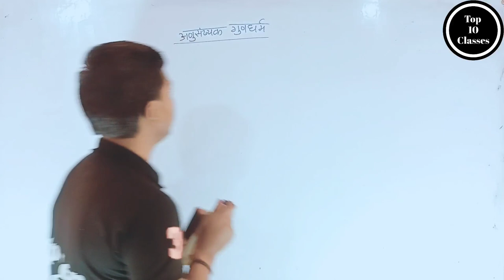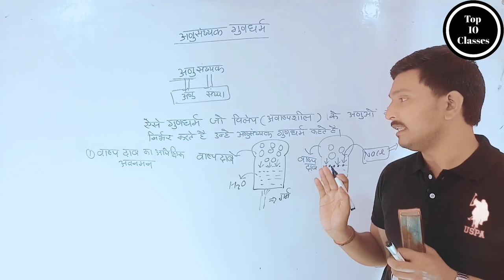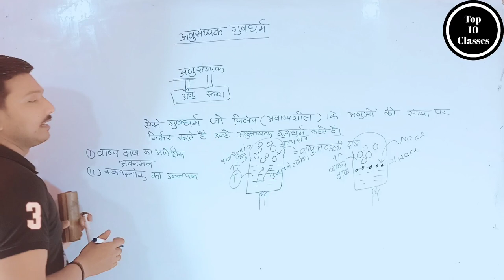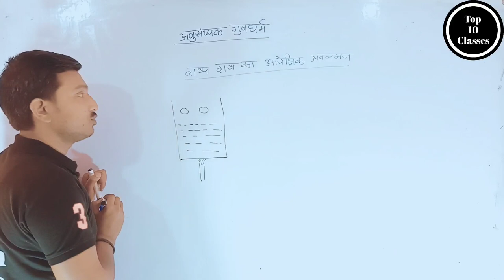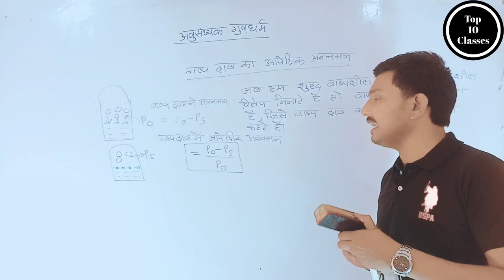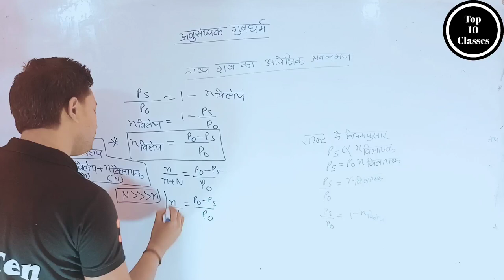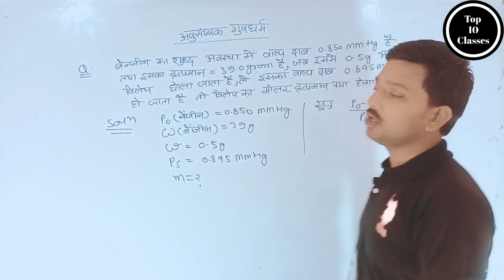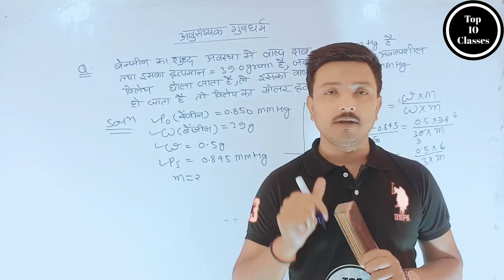Colligative Properties - Solution | Class 12 Chemistry